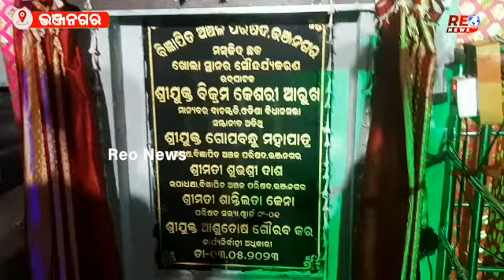ସୌନ୍ଦର୍ଯ୍ୟ କରଣ ପ୍ରକଳ୍ପ ଉଦଘାଟନ କଲେ ବାଚସ୍ପତି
ସୌନ୍ଦର୍ଯ୍ୟ କରଣ ପ୍ରକଳ୍ପ ଉଦଘାଟନ କଲେ ବାଚସ୍ପତିreonews